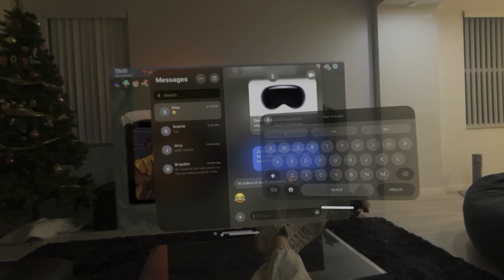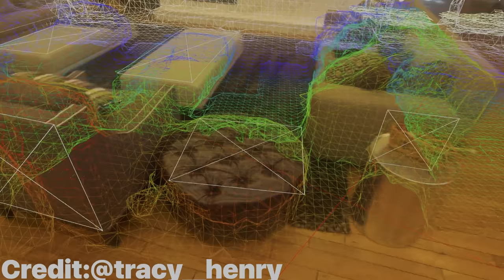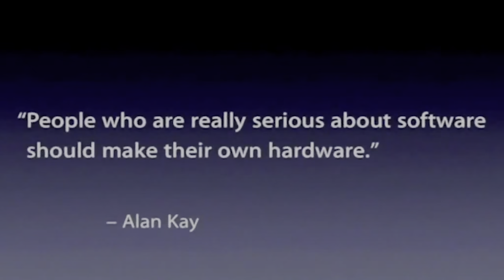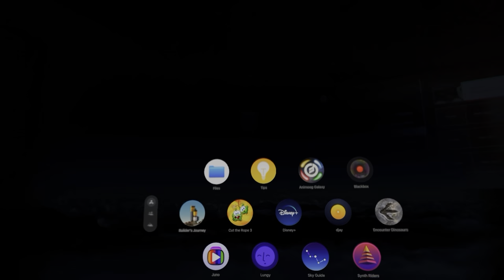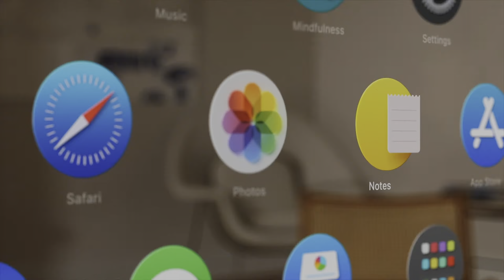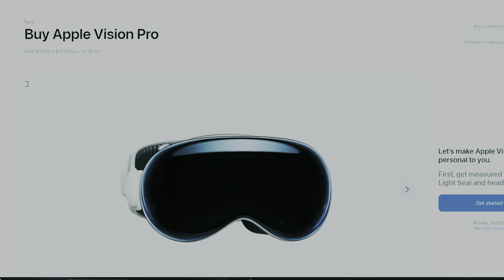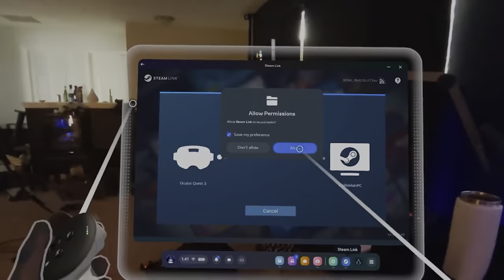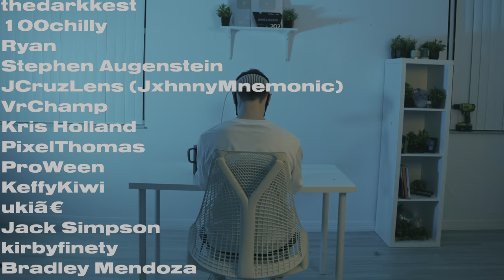The Apple Vision Pro is NOT what you think it is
After every year being the year Apple was going to release its headset; the wait is over. This is the Vision Pro. I have been using it alongside my other VR headsets non stop for the past couple weeks.. and I've got a lot to say. After using Quest 2 and 3 for hundreds of hours.. but also having the experience of using some of the highest end VR headsets ever made... The Vision pro sits in an especially interesting place within the VR industry.

Join in my discord!
Discord.gg/Thrill